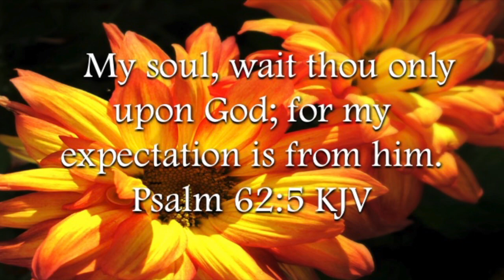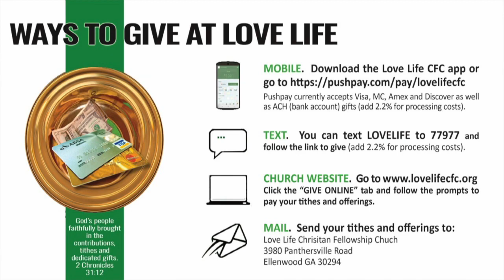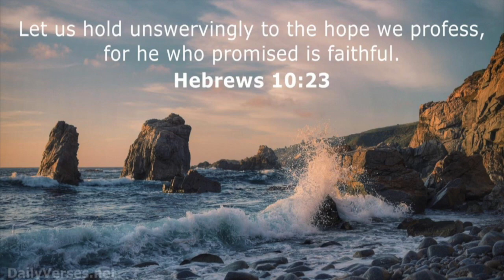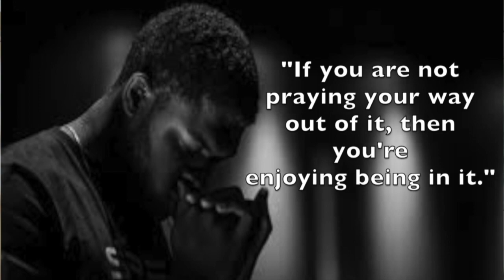Sunday Service September 13, 2020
Come on and "Enter his gates with thanksgiving and his courts with praise; give thanks to him and praise his name at Love Life Christian Fellowship Church where we are "Building a Community to Impact the World".